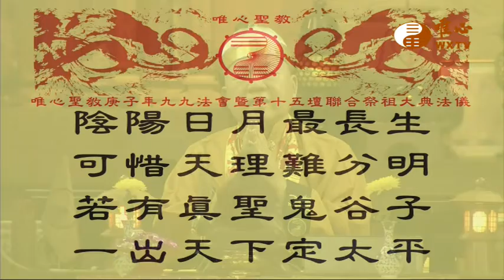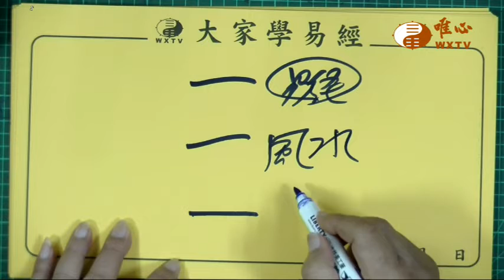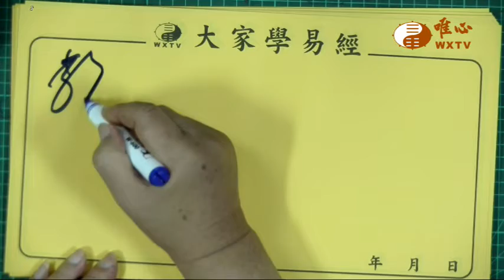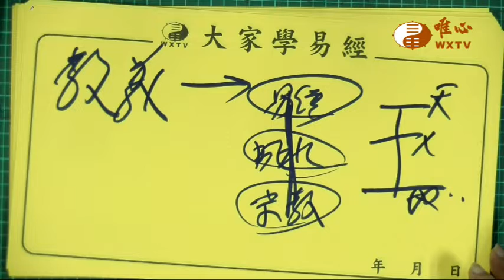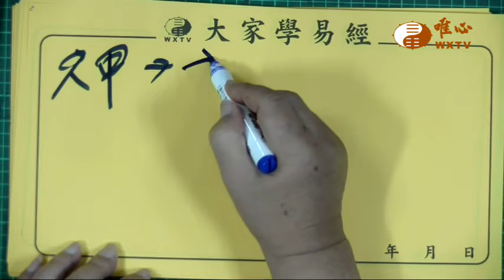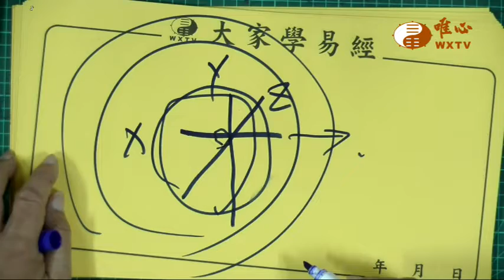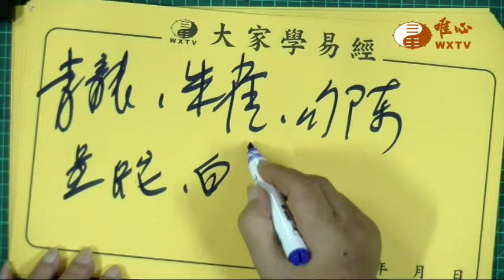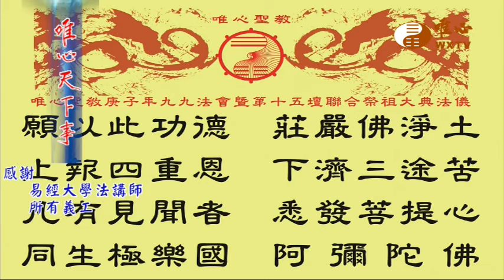混元禪師寶誥王禪老祖天威【唯心天下事3197】｜ WXTV唯心電視台